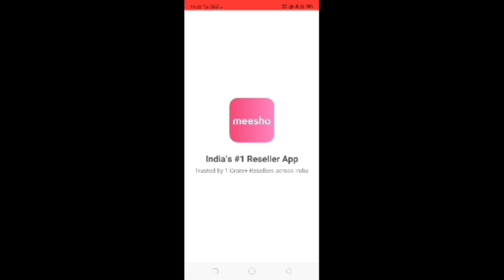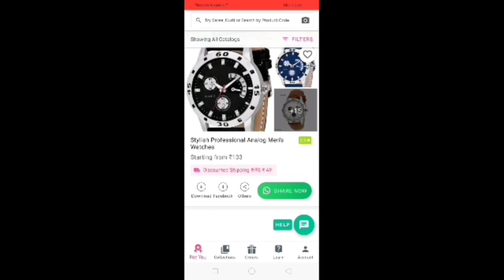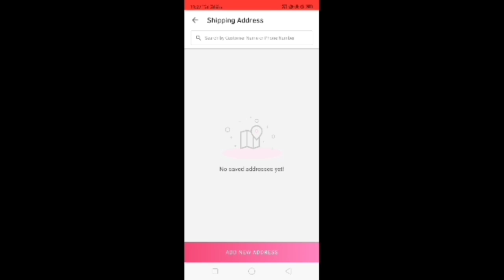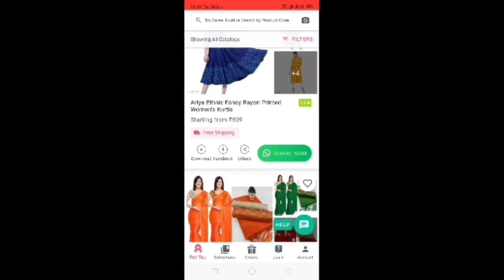MEESHO KURTI HAUL / FESTIVEWEAR / PARTYWEAR KURTA PALAZZO SET / LETEST DESIGNER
Product code 👇
s - 2682159
s - 5261677
s - 4934569
s - 4445928